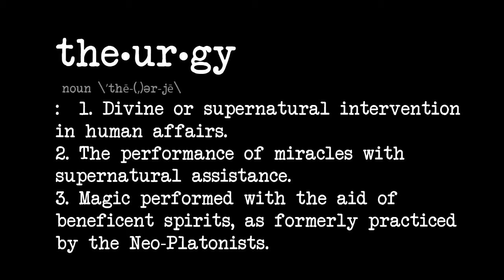Guerrilla Theurgy - A Spiritual Revolution Begins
In this brief teaser Jason Augustus Newcomb hints at things to come which relate to making the world a better place for all of us.